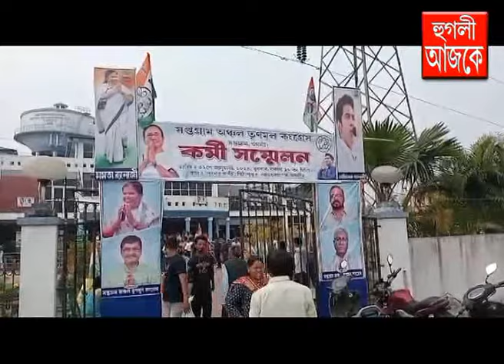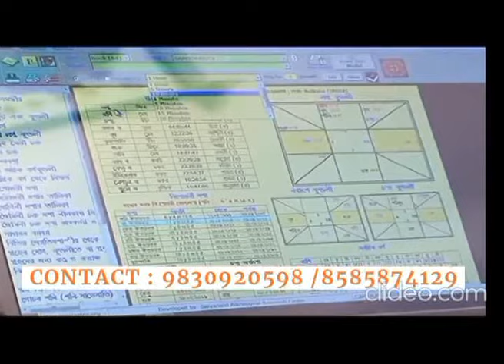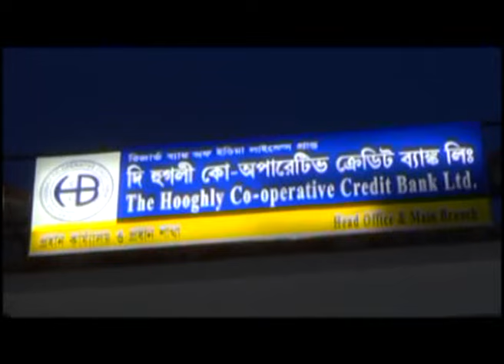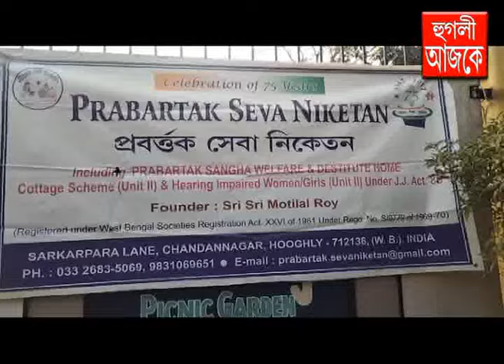hooghly ajke 31 01 2024